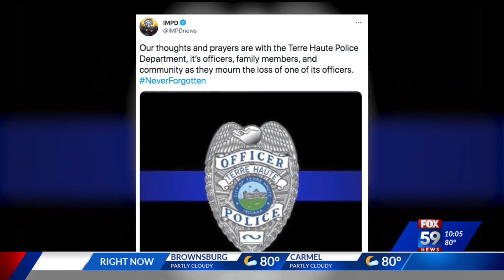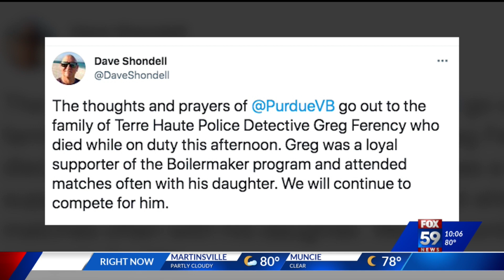30-year THPD veteran ‘ambushed’ and killed in shooting at federal building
Authorities have confirmed an FBI Task Force officer was ambushed, shot and killed around 2:15 p.m. Wednesday at the FBI Indianapolis Resident Agency in Terre Haute.